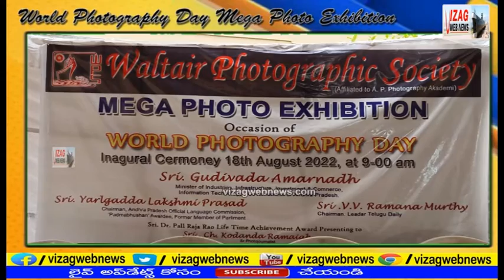World Photographyday Mega Photo Exibition / waltiar Phograhic Society